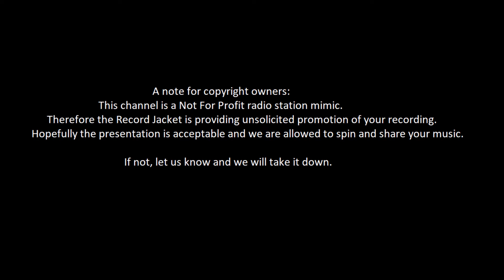The Record Jacket Episode 11 The New Music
6 new wave tunes for when you are sitting on the patio enjoying your coffee and looking at the skyscrapers